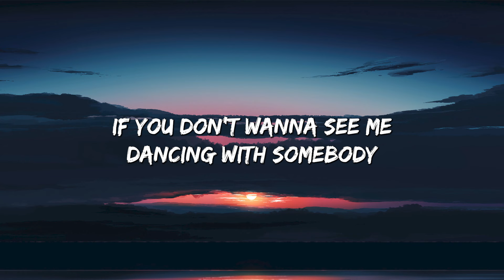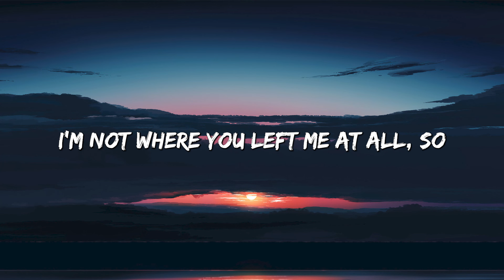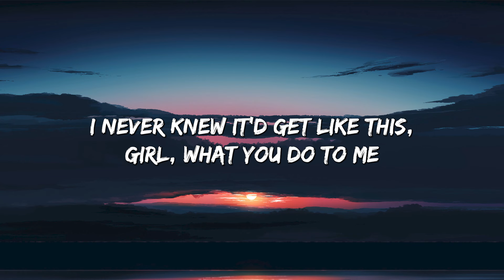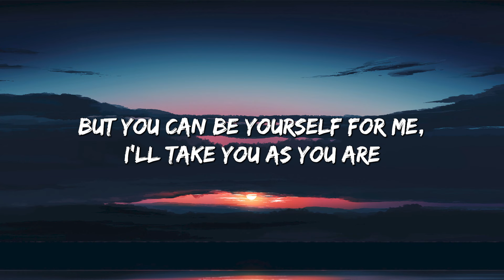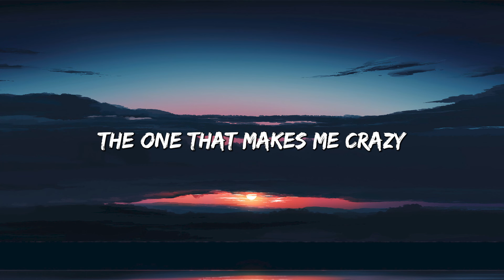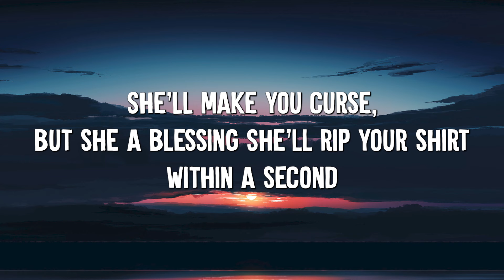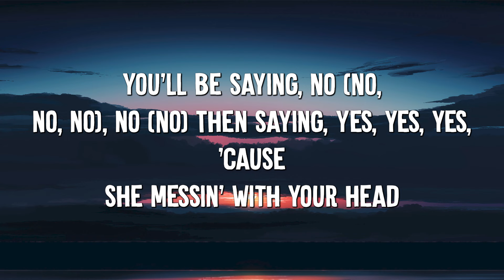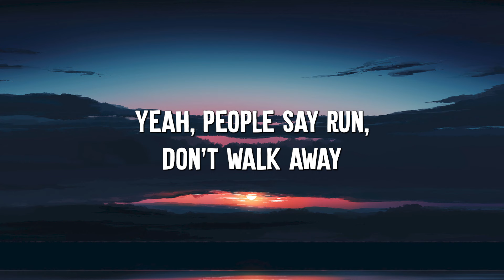Don't Start Now - Dua Lipa (Lyrics) || Justin Bieber , Ava Max... (MixLyrics)